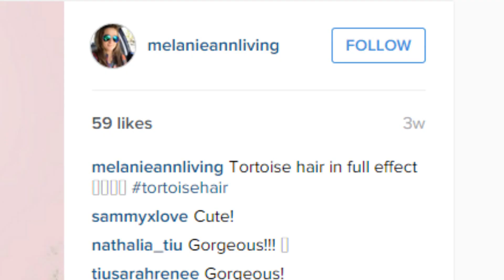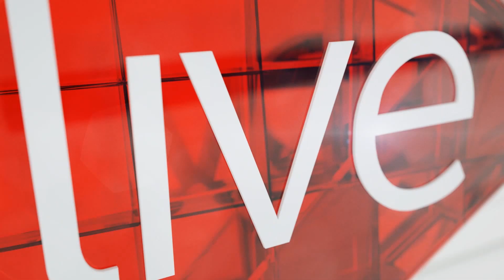Blonde and brunette are out and bronde is in! These are the hottest hair trends right now